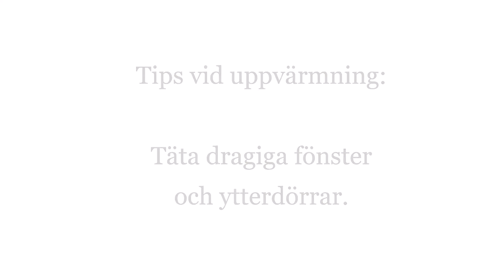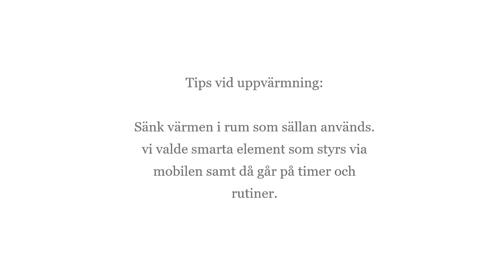Fix och don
Härligt när värmen försvinner vid 15 minus =/